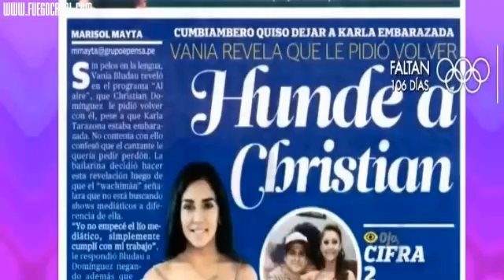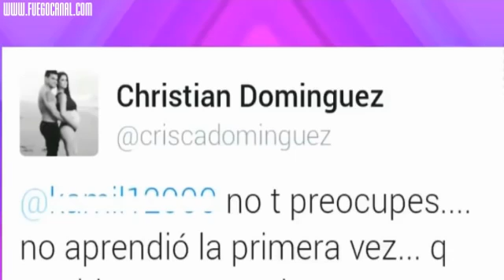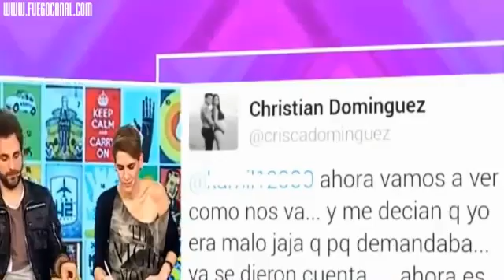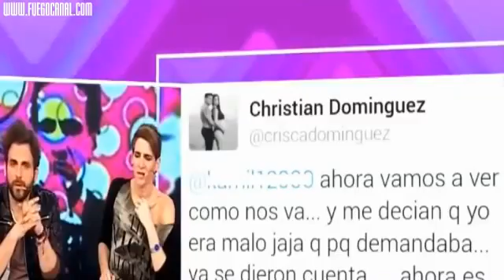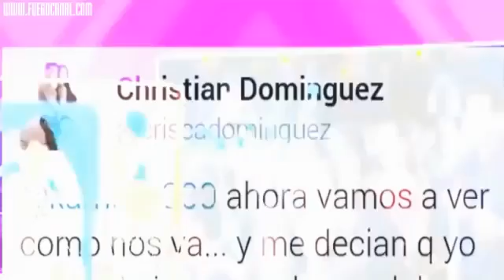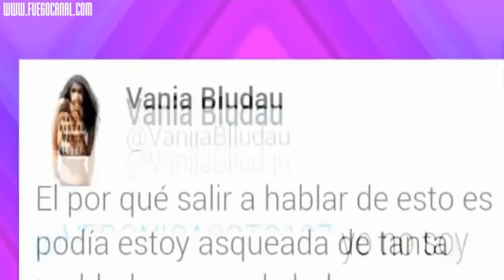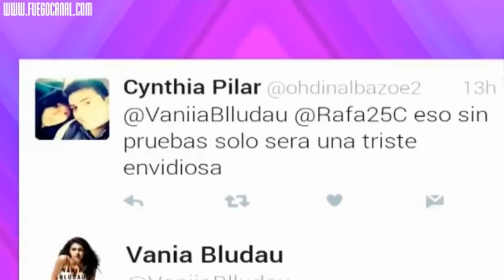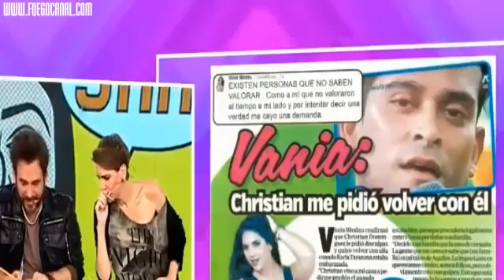VANIA BLUDAU DESENMASCARA A CHRISTINA DOMINGUEZ Y CUENTA COMO QUISO VOLVER CON ELLA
Vania: Christian me pidió regresar cuando estaba con Karla La modelo reveló que el cantante la buscó con la intención de retomar la relación amorosa que .

Vania Bludau: Christian Domínguez quiso volver conmigo cuando estaba con Karla Tarazona ¡La que se armó! La polémica Vania Bludau reapareció para .